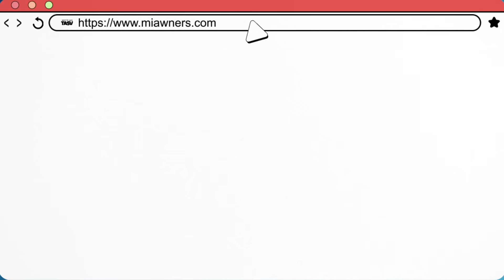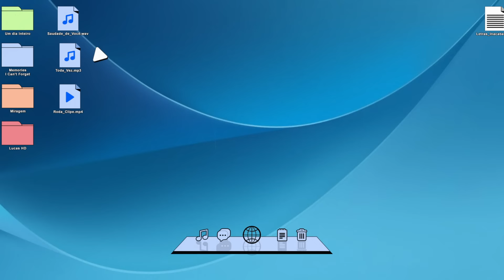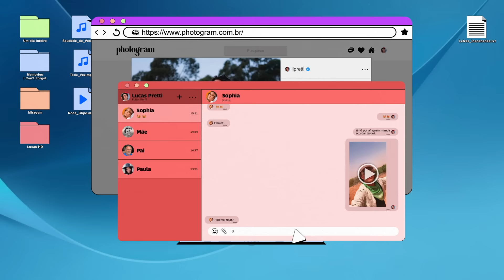Lucas Pretti feat. Sophia Stedile - Me Leva (Clipe)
Letra:

Me leva
Pra onde você for
Me leva
Me leva

Te vi ontem à noite, mas não tive coragem
De dizer, baby, você parece uma miragem
E me diz se é pra ligar ou se eu mando mensagem
Sem você fica difícil de seguir viagem

Foi a cor do seu cabelo com o sol batendo lento
O jeito que você dança me faz delirar
Foi o seu sorriso bobo que me deixou sem jeito
Faz tempo que eu quero te falar

Me leva
Me leva
Me leva
Pra onde você for eu vou
Me leva

Me viu ontem à noite, mas não teve coragem
De me dizer, baby, você parece uma miragem

Me leva
Me leva
Me leva
Me leva
Me leva
Me leva
Me leva
Me leva
Me leva

Ficha Técnica:
Produtora: b+ca/filmes
Direção: Bruno Trindade Ruiz
Produção: Marcela Freitas
Roteirista: Gabriel Caropreso
Direção criativa: Gustavo Vieira
Direção de arte/animação: Lucas Garcia
Finalização: Guilherme Cerillo